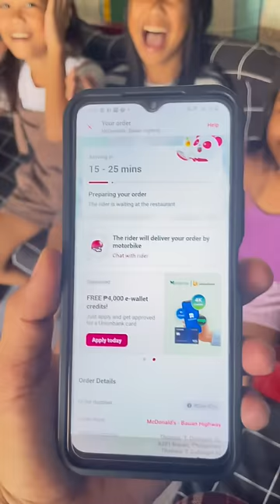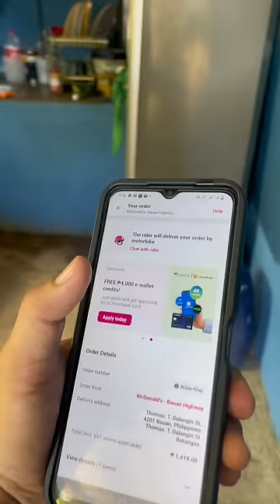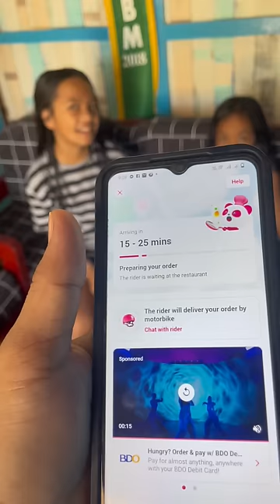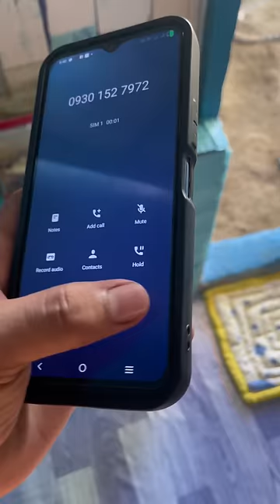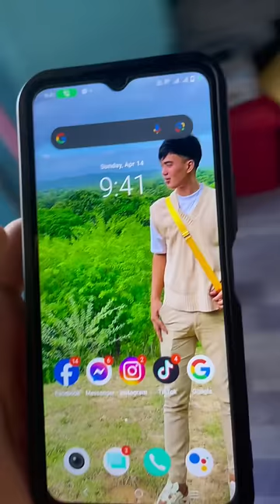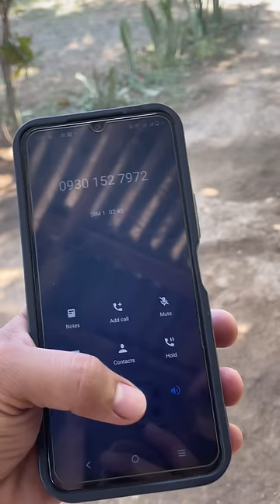Umorder sa FOOD PANDA sila Aling Maliit,Sakmo at Hannah | Glen Gonzaga